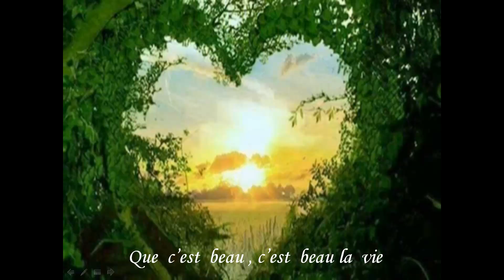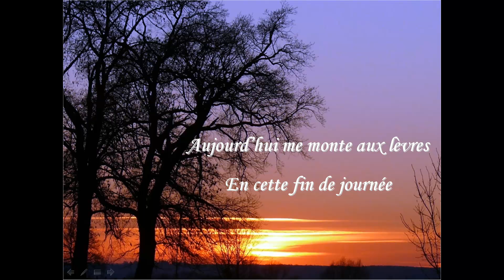C'est beau la vie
Un hymne à la vie de Jean Ferrat.